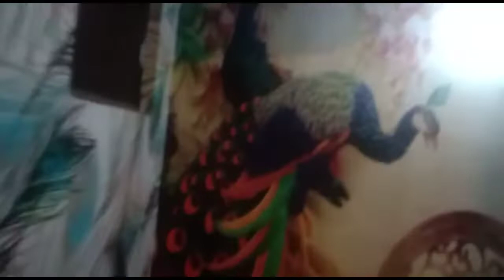हरिद्वार में चन्द्रग्रहण के पश्चात गंगाजी में स्नान और घर वापसी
कार्तिक पूर्णिमा के दिन गंगाजी में चन्द्रग्रहण के बाद स्नान किया उसके बस बस से हल्द्वानी वापस आ गए देखिए गङ्गास्नान तथा घर वापसी के भक्तिमय दृश्य